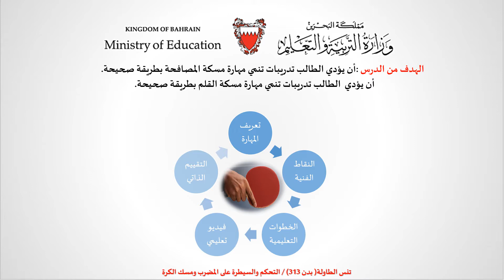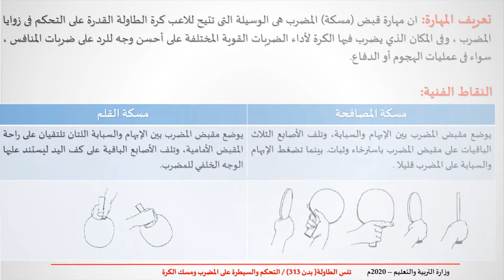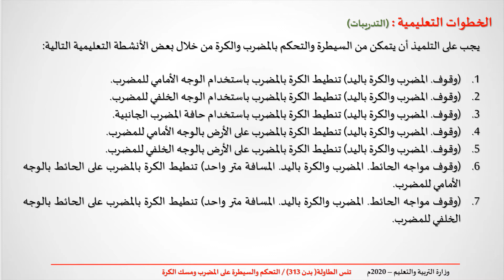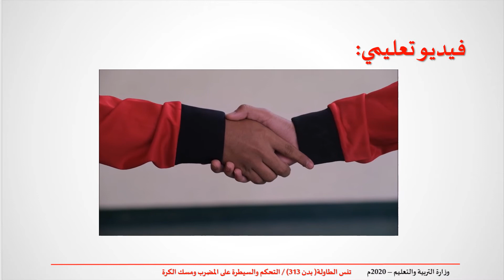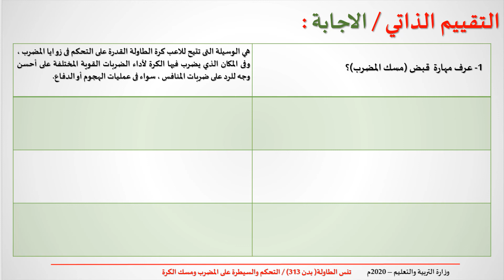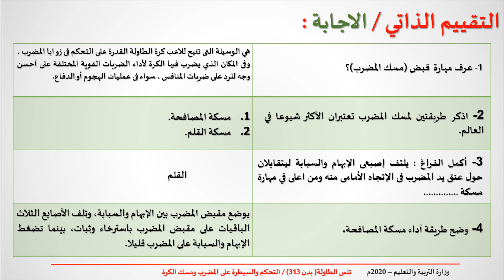اخبارات بدنية - بدن ٣١٣